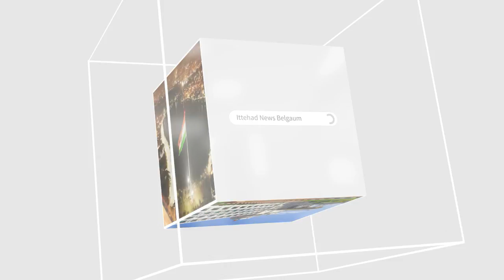ITTEHAD NEWS - CONGRESS ME UMMIDWARO KI BADHATI BHID OPERATION KAMAL KI UMMEED PAR TO NAHI